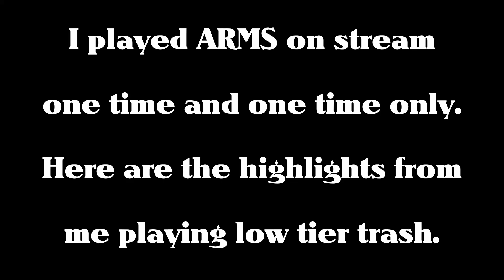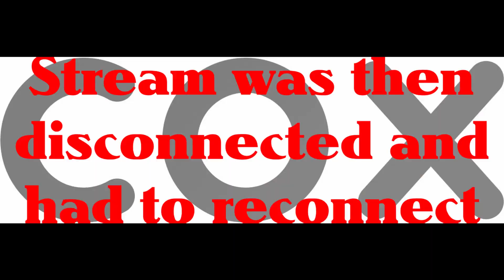ARMS - Stream Highlights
I streamed ARMS for one time and one time only, here are the highlights from the 4 hours I spent on this game. I'm going to try to stream on YouTube next week for about the next 2 weeks, so if you wanna see those, go and check them out.